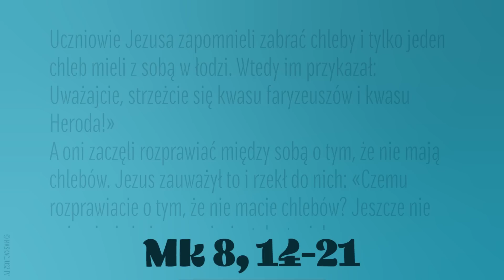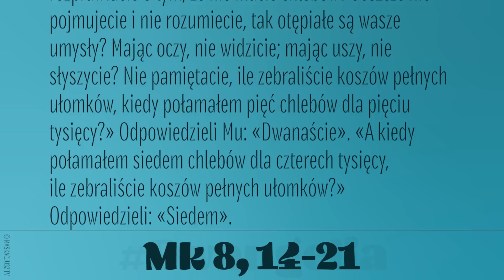Ewangelia | 13 lutego 2024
Uczniowie Jezusa zapomnieli zabrać chleby i tylko jeden chleb mieli z sobą w łodzi. Wtedy im przykazał: Uważajcie, strzeżcie się kwasu faryzeuszów i kwasu Heroda!»
A oni zaczęli rozprawiać między sobą o tym, że nie mają chlebów. Jezus zauważył to i rzekł do nich: «Czemu rozprawiacie o tym, że nie macie chlebów? Jeszcze nie pojmujecie i nie rozumiecie, tak otępiałe są wasze umysły? Mając oczy, nie widzicie; mając uszy, nie słyszycie? Nie pamiętacie, ile zebraliście koszów pełnych ułomków, kiedy połamałem pięć chlebów dla pięciu tysięcy?» Odpowiedzieli Mu: «Dwanaście». «A kiedy połamałem siedem chlebów dla czterech tysięcy, ile zebraliście koszów pełnych ułomków?» Odpowiedzieli: «Siedem».
I rzekł im: «Jeszcze nie rozumiecie?»